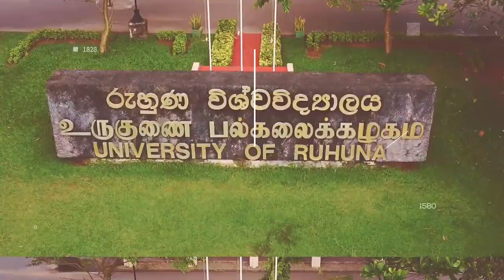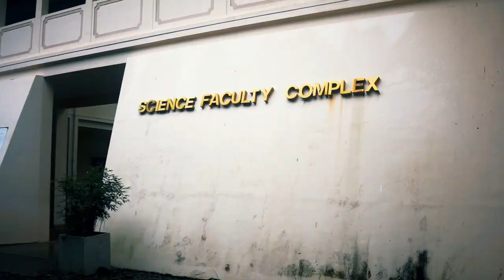UOR Batch photo day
University Of Ruhuna Faculty of science
Batch photo day

Thank you for choosing us as your photographer

LIVES FILMS . LIVES EVENT. LIVES WEDDING.  all copyright reserved 2023